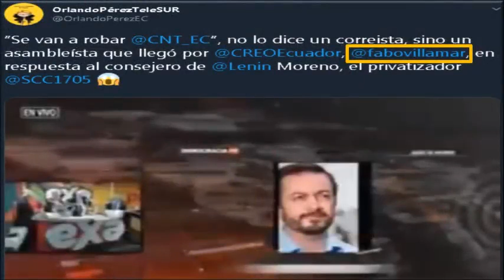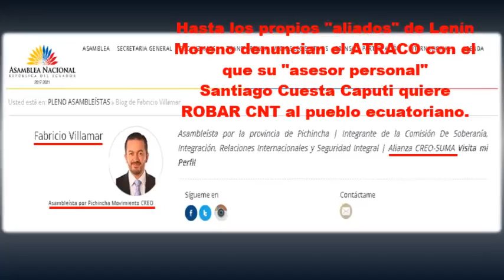Pretenden saquear CNT